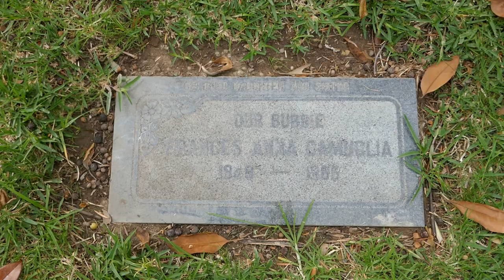Playmate Model Fran Gerard Grave Fairhaven Memorial Park Santa Ana OC California USA May 29, 2021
Playmate Model Fran Gerard Grave Fairhaven Memorial Park Santa Ana Orange County California USA May 29, 2021.